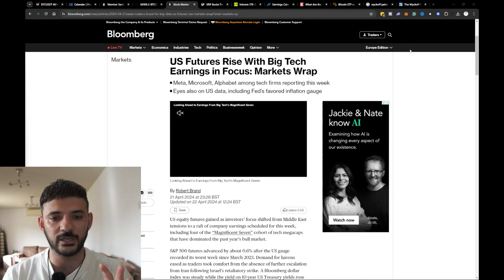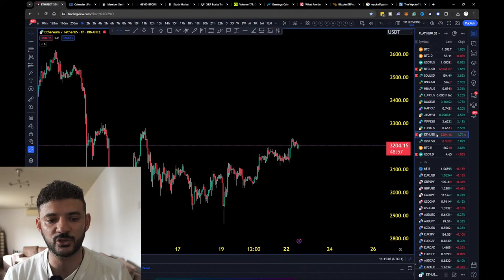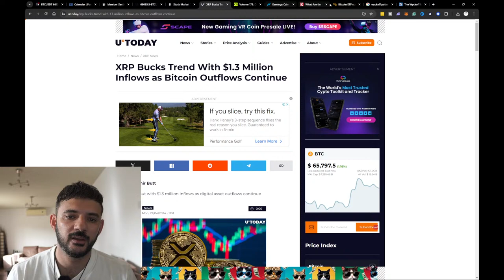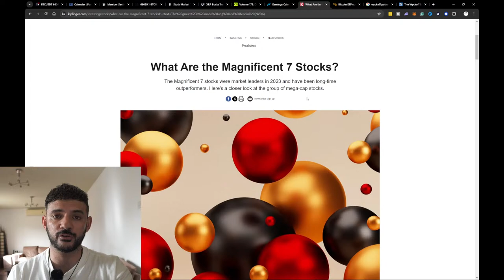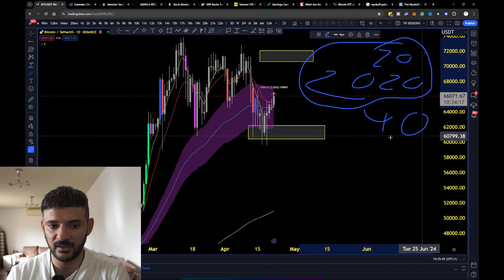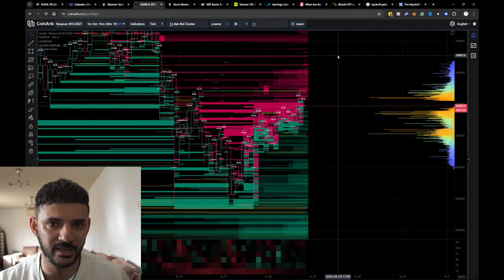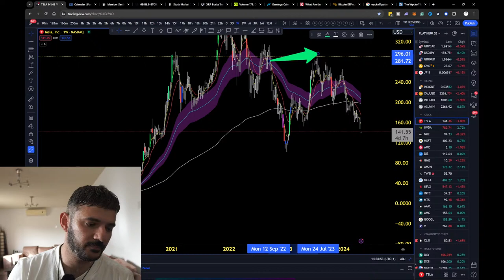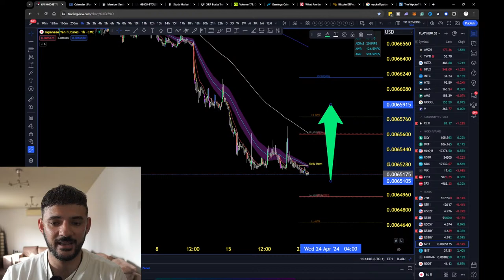BITCOIN AND THE MAGNFICENT 7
If Bitcoin is following the stock market, then it is important we pay attention to the earnings of the magnificent 7. That would be Apple, google, microsoft, amazon, meta, nvidia and tesla. These companies are going to be revealing their earnings and this will be the deciding factor as to whether the bull run on bitcoin will continue.
In today's live, we determine what to expect from a week filled with news that will trigger volatility in the cryptocurrency markets.